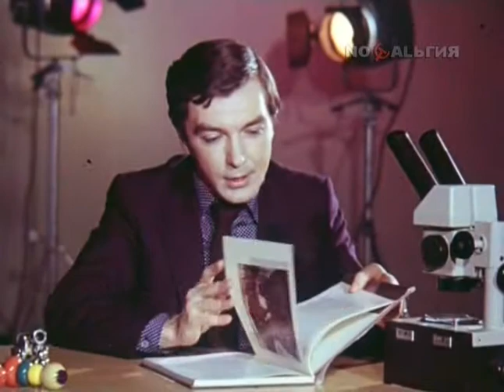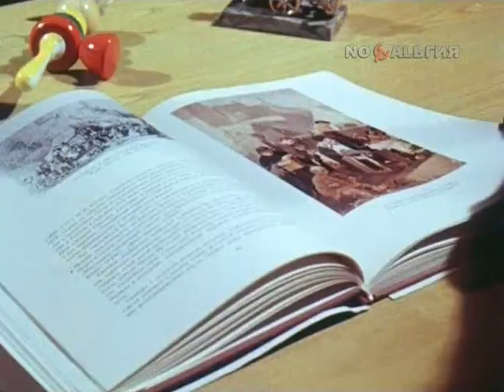Хочу все знать №150 (1983)